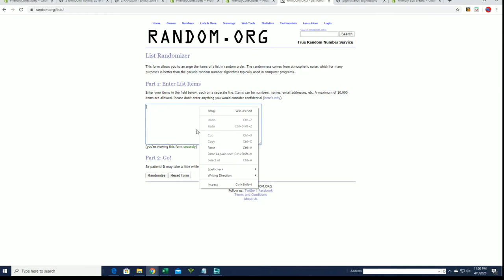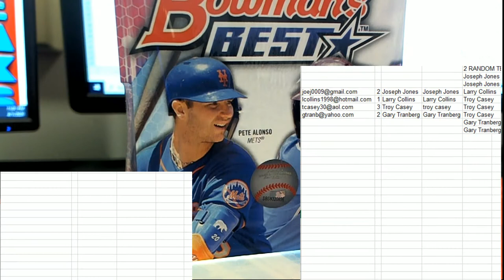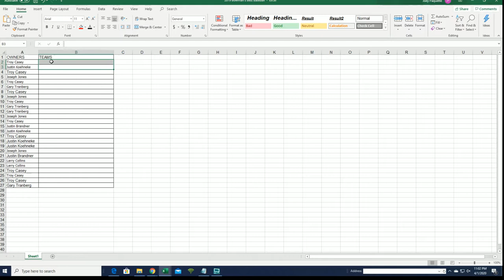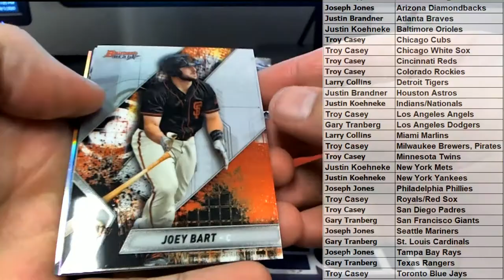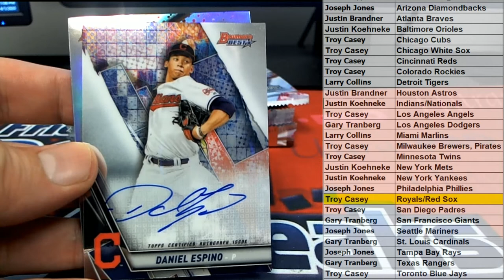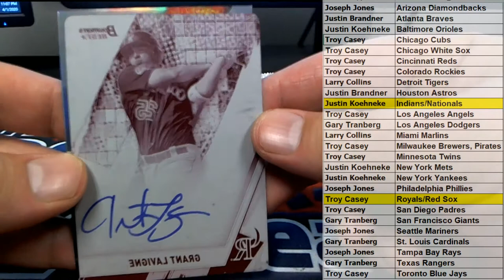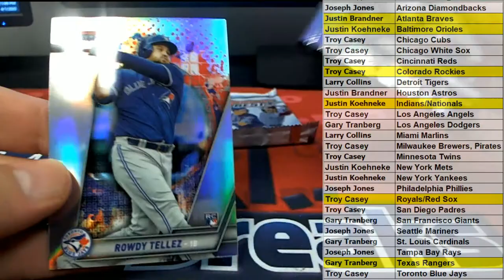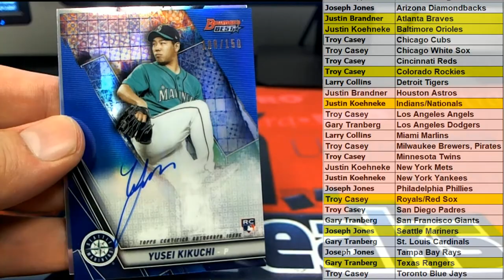2019 Bowman's Best Baseball Hobby Box ID 19BOWB2RT441